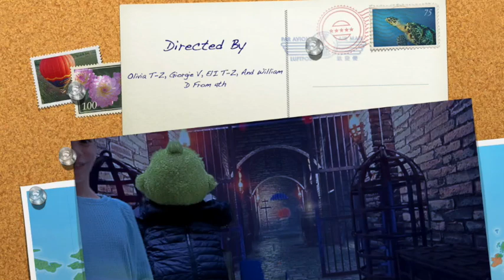The Case of the Crown Gailey Mesita